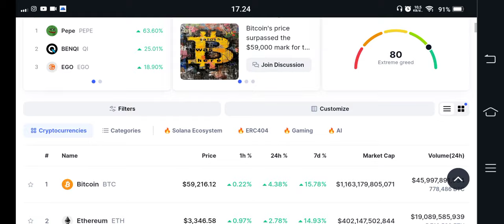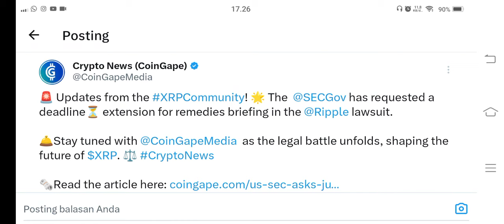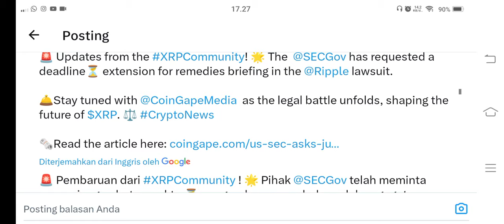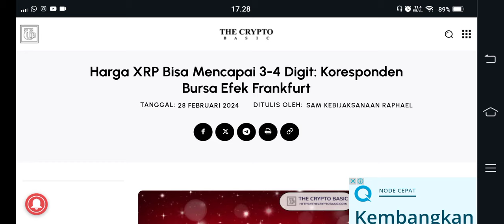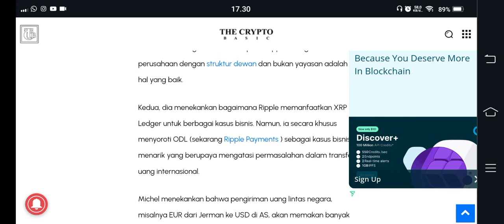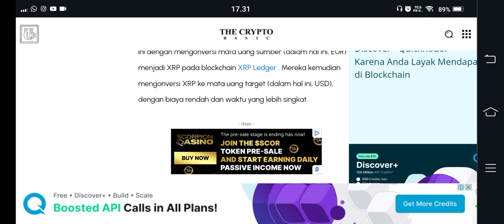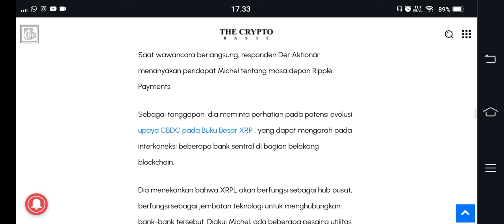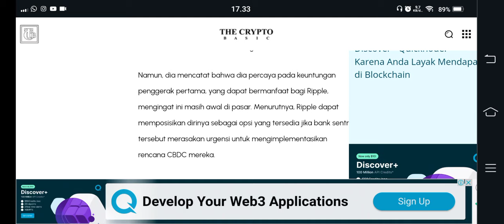POTENSI BESAR..!!! PEMICU HARGA XRP SAMPAI 4 DIGIT..